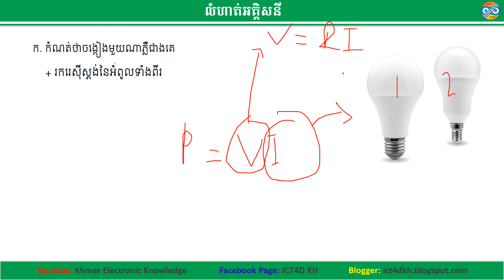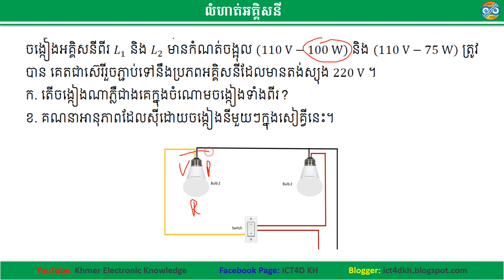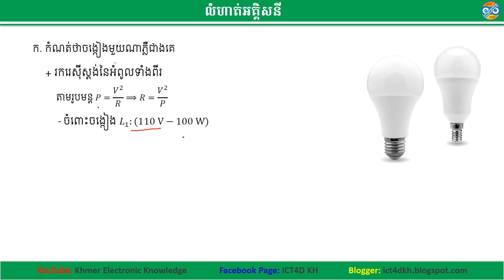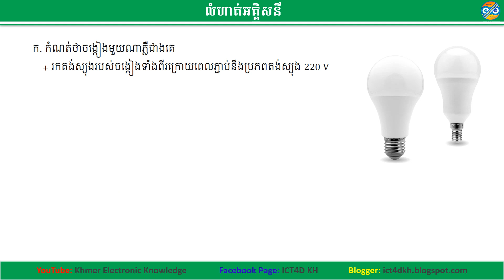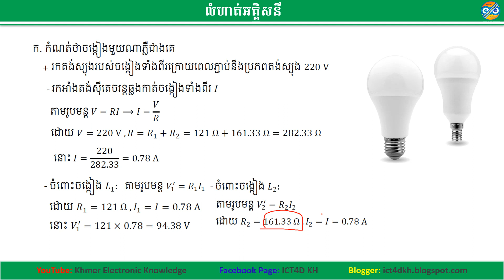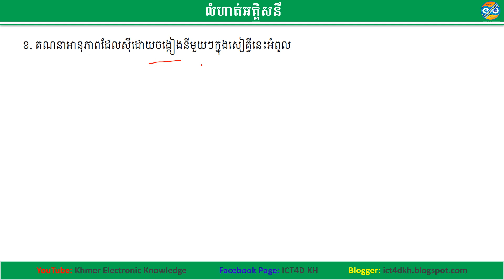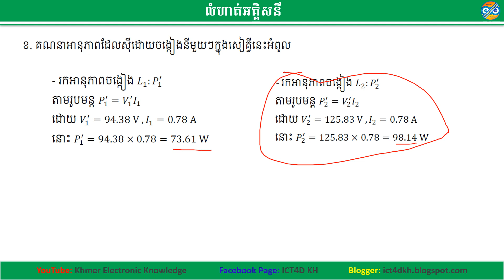លំហាត់ទី16. តើចង្កៀងអគ្គិសនីមួយណាភ្លឺជាង និងគណនាអានុភាពចង្កៀង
ចង្កៀងអគ្គិសនីពីរ L1 និង L2 មានកំណត់ចង្អុល (110 V – 100 W) និង (110 V – 75 W) ត្រូវ បាន គេតជាស៊េរីរួចភ្ជាប់ទៅនឹងប្រភពអគ្គិសនីដែលមានតង់ស្យុង 220 V ។
ក. តើចង្កៀងណាភ្លឺជាងគេក្នុងចំណោមចង្កៀងទាំងពីរ?
ខ. គណនាអានុភាពដែលស៊ីដោយចង្កៀងនីមួយៗក្នុងសៀគ្វីនេះ។